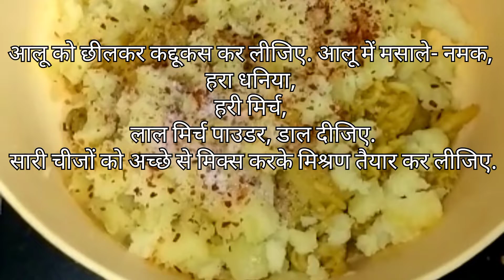Cheese Cutlets Recipe -||अगर घर में आ गए हैं मेहमान तो उनके लिए झटपट बनाएं स्टार्टर कटलेट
ऊपर क्रिस्पी लेयर और अंदर मेल्टिड चीज़ से भरे बच्चों के फेवरेट चीज़ कटलेट्स, स्वाद में एकदम बेमिसाल.